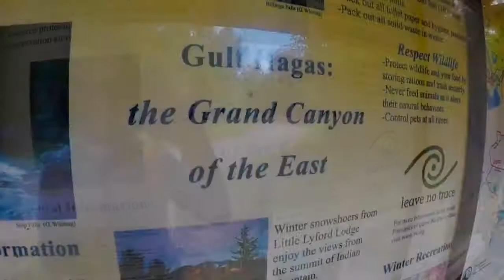Cliff Jumping Maine - Gulf Hagas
After reaching the summit on Katahdin we stopped at Gulf Hagas the next day to cool down.. The Grand Canyon of the East did not disappoint!!! Music: Crimson and Clover - Tommy James and The Shondells